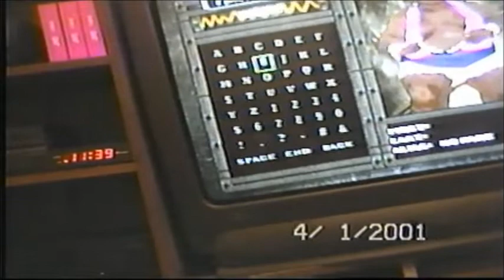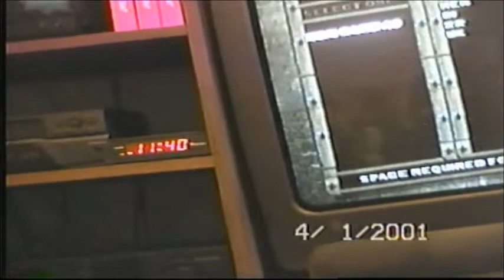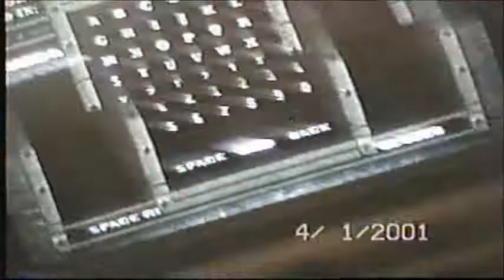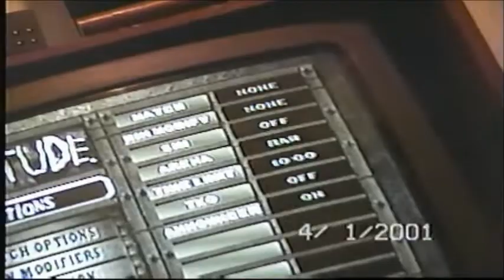DREAMCAST GAME NIGHT! (WWF Attitude) filmed 04/01/2001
old school video of me and my friends gaming it up with (WWF Attitude) on the Sega Dreamcast filmed back in April 1st 2001